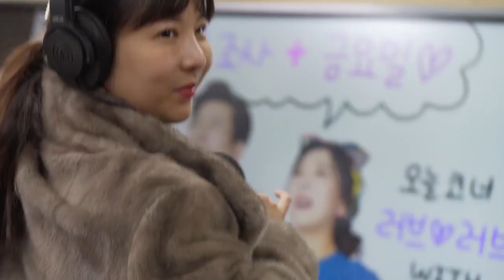[9595쇼] 강지연 아나운서의 "부장님은 날 가만 안 놔둬" MV💕 아나운서야 가수야?! 이제 뮤직비디오도 있는 찐 가수~~😊 흥해라 강지연! 흥해라 9595쇼 💖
생방송 중 열창한 "부장님은 날 가만 안 놔둬" 강지연 아나운서만큼이나 중독성 있는 이 노래 ✌ 많은 관심 부탁드립니다! 9595쇼도 많관부 🙏